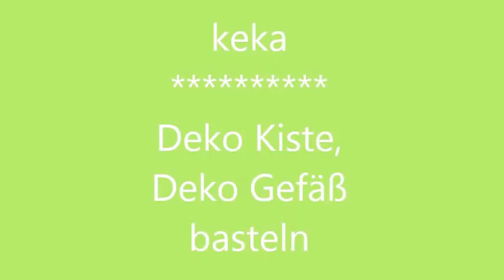DIY: DEKO Kiste, PFLANZ Gefäß ; mit nur 2 Materialien BASTELN, Upcycling How to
In meinem Tutorial zeige ich dir eine Deko-Kiste für viele Deko-Ideen.
Mit einer Holzkiste,welche eine Verpackung war und Ästen,Rinde,...oder anderem plus Kleber kann man dieses tolle Gesteck Gefäß selber basteln.Viel Freude damit   ❤️